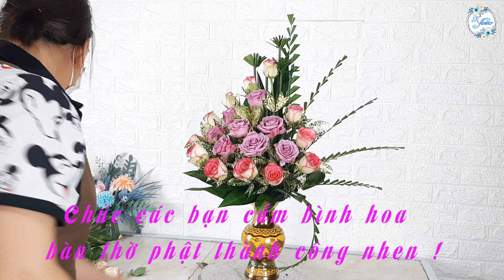Hướng Dẫn Cắm Bình Hoa Để Bàn Thờ Phật Đơn Giản / K_Flower / #50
►Chào các bạn hôm nay mình chia sẻ cách (cắm bình hoa để bàn thờ phật) , các bạn cùng thực hiền vời mình nhen!
► K_Flower chuyên về Mâm Quả Rồng Phượng - Flower - Wsding -Event
► K_Flower  với phong cách,làm việc bằng đam mê ,cho đi sự nhiệt tình,  sẽ gửi đến tất cả các bạn yêu quý những,  Cách bó hoa trái  tim , Cách  bó hoa  bằng tiền, Cách bó hoa sáp  , cách bó hoa tươi  , cách cắm giỏ hoa , cách cắm vòng hoa tươi khai trương , hoa sinh nhật, hoa tang lễ ,hoa cưới hỏi, hoa co dâu cầm tay ,cắm xe hoa, cách cắm giỏ trai cây,
K_Flower hứa với bạn sẽ cố gắng đăng những video mới để bạn xem rồi làm được và dễ hiểu